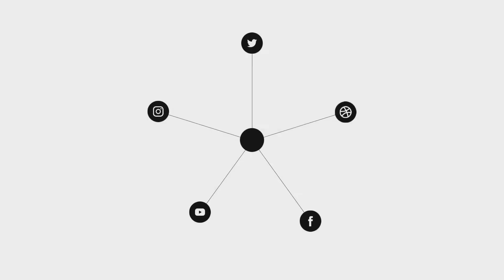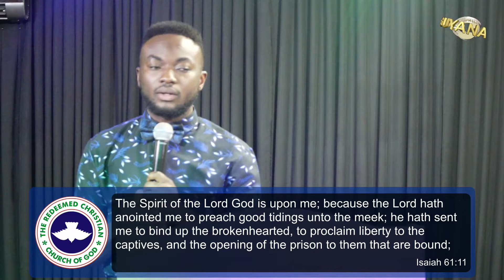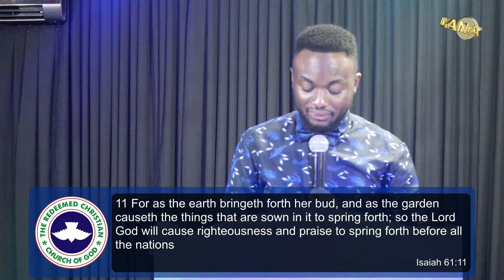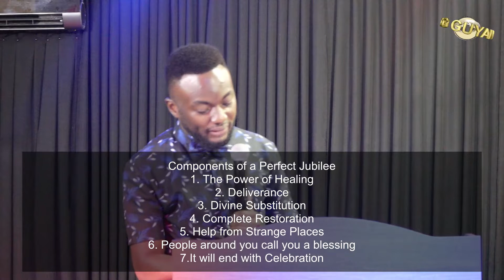The Season of Perfect Jubilee | Dr Joseph Ocheje